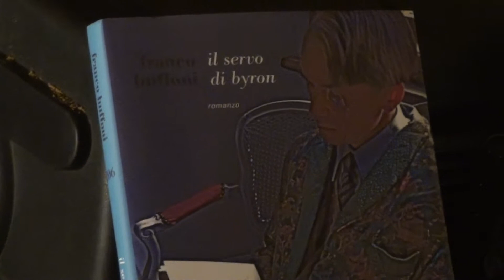Il Servo di Byron - Franco Buffoni presenta la sua ultima opera a Siena 1/3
Un eroe mosso dal romanticismo e dal fascino per l'oriente decide di liberare la Grecia e darle nuovamente la sua sovranità, liberarla da chi l'opprime. Non è una storia dei giorni nostri ma si riferisce a due secoli fa. Siamo nella seconda decade dell'Ottocento e Lord Byron parte per liberare la Grecia dagli ottomani.

Nella particolare e suggestiva location del bar Cacio e Pere a Siena, l'autore della fiction novel "Il servo di Byron" (Fazi 2012) Franco Buffoni racconta questo e molti altri aspetti della vita di uno degli eroi romantici più affascinanti di sempre: Lord George Gordon Byron.

Un personaggio più attuale di quanto si possa immaginare. Per approfondire alcuni aspetti della fiction novel, del protagonista e del suo autore interviene Daniela Brogi (Università per Stranieri di Siena)